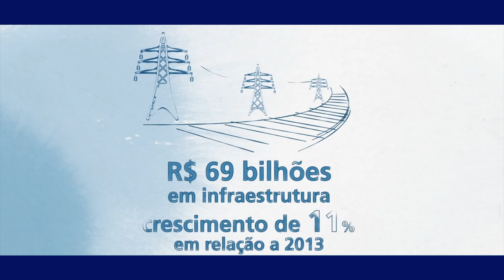PMT inicia processo de PPP para gestão da iluminação pública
A Prefeitura de Teresina em parceria com o Banco do Nacional de Desenvolvimesnto Economico e Social deu inicio ao processo de parceria com a iniciativa privada para gestão da iluminação pública da capital. Matéria para o Bom Dia Assembleia e Alepi TV